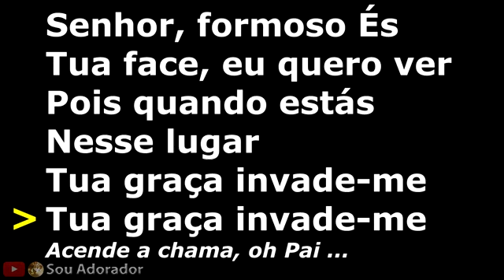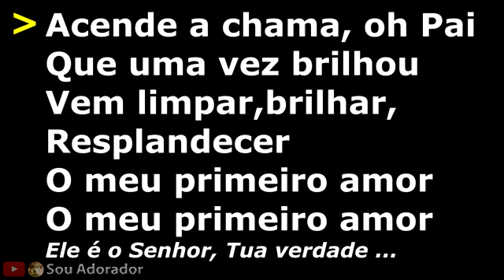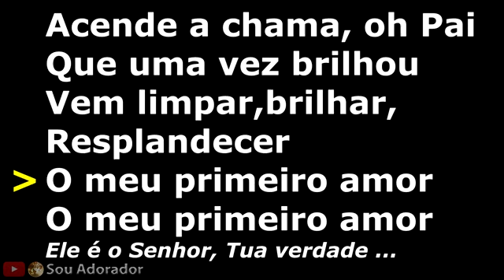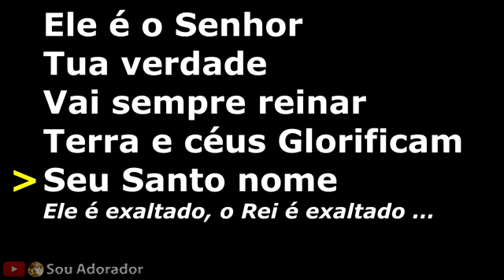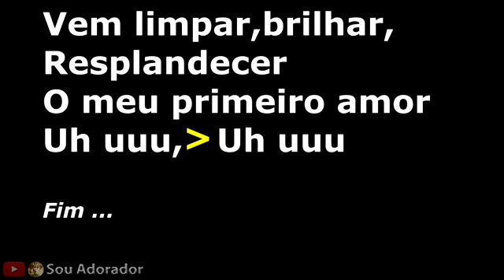FORMOSO ÉS / ELE EXALTADO - letra - Gabriela Rocha